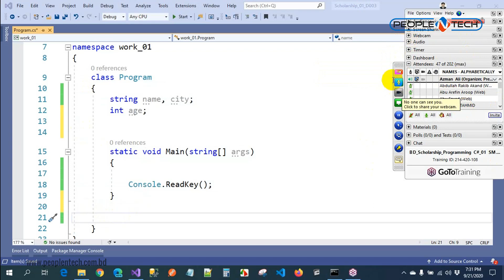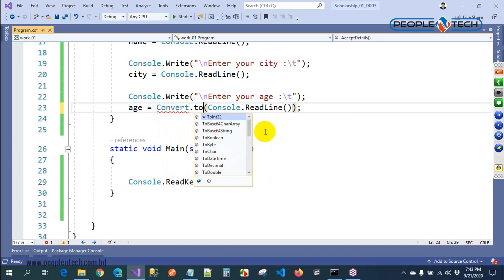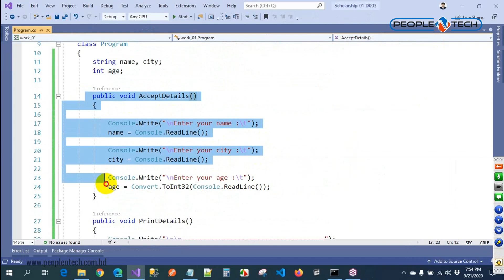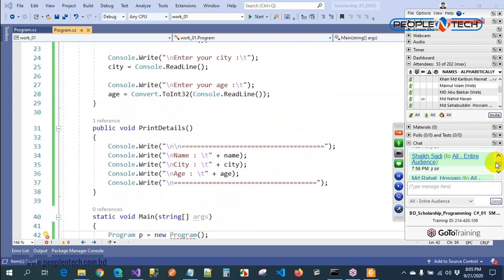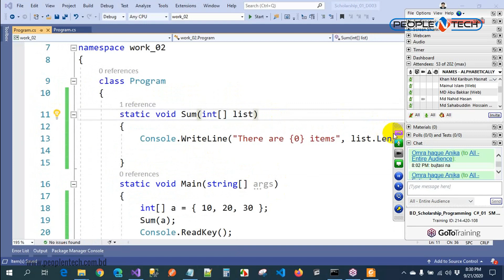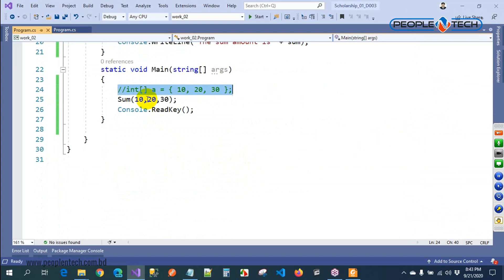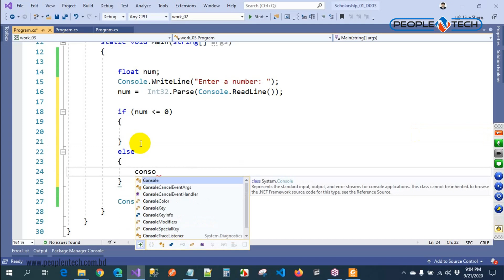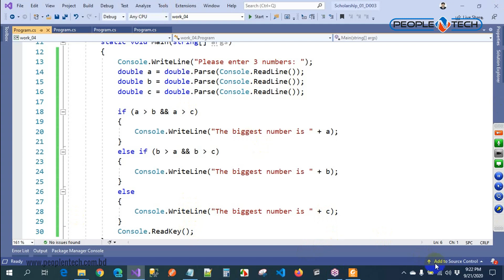C# Complete Tutorial in Bangla for Beginners | Part 3 | PeopleNTech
Welcome to our C# Full Course in Bangla (Part 3) 🚀

So, you are looking for starting  code journey or build up any amazing projects with C#?
Here Part 3 of our C# training is ready for you ✅

Our C# Bangla course for beginners is created by an industry expert mentor at PeopleNTech, This tutorial offers a complete guide in Bangla for beginners. ✅

Easy to understand explanation from our mentor made this tutorial as best C# tutorial in Bangla 🔥

So if you are looking to learn programming for your personal growth, making projects or for career enhancement,  this complete C# tutorial will take you through the fundamentals of C# step by step.

After finishing C# training course, you will get a crystal clear idea about  C# and be ready to continue learning advanced concepts.✔

About PeopleNTech
PeopleNTech Institute of IT is an IT training, software development, job placement, and consulting company. We started our journey in 2014. Now PeopleNTech Institute of IT is Bangladesh's best professional IT training, job placement, software development & consulting company. We create skilled manpower, freelancers, and entrepreneurs through our professional IT training & job placement support.

🏢Office Address:
151/7, Good Luck Center (7th & 8th) Floor, Panthapath Signal, Green Road, Dhaka - 1205.